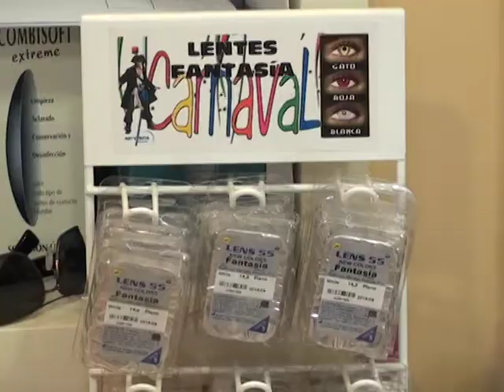OPTICA GUTIERREZ LENTES FANTASÍA CARNAVAL 2014